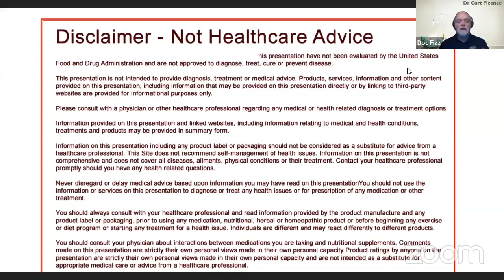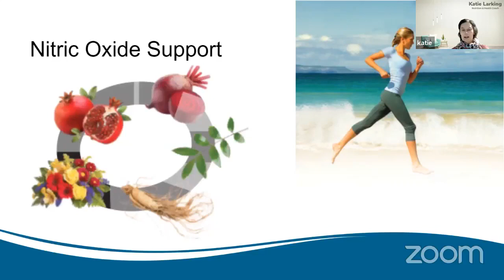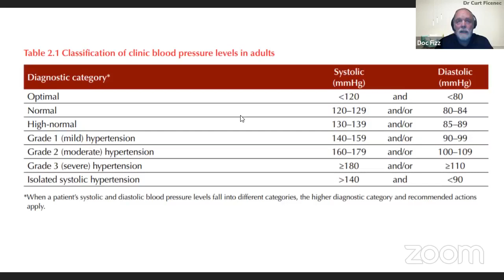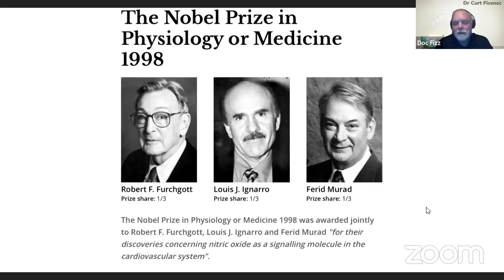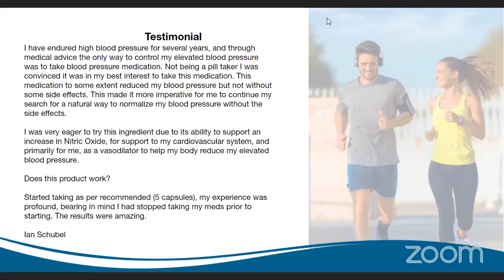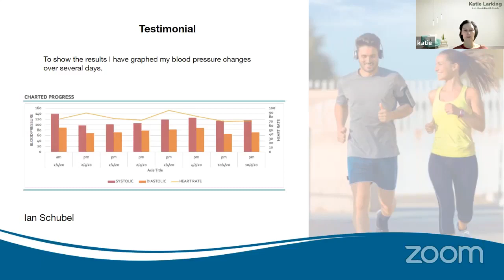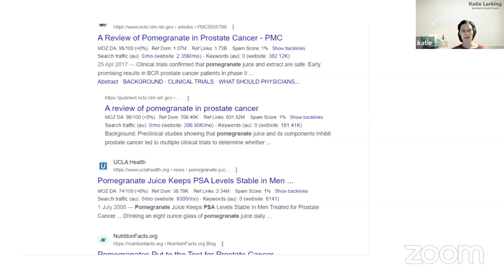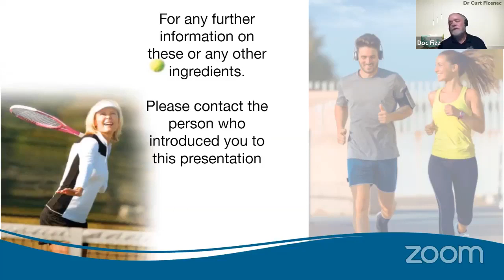What causes high blood pressure? What can you do to help?